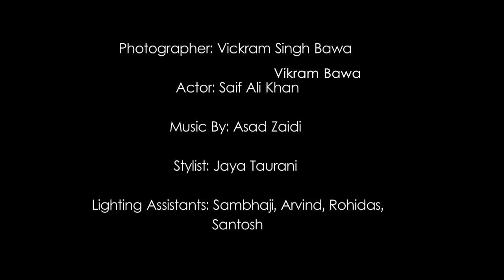Sloopy Noodles Ad: Saif Ali Khan x Vikram Bawa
Join the fun as Saif Ali Khan collaborates with Vikram Bawa for a Sloopy Noodles ad! 📸✨ Watch the magic happen behind the scenes in this exclusive photoshoot.

ABOUT VIKRAM BAWA
Vikram Bawa is a fashion photographer, film director and a photo-artist based in Mumbai, India.